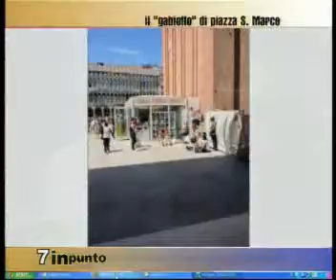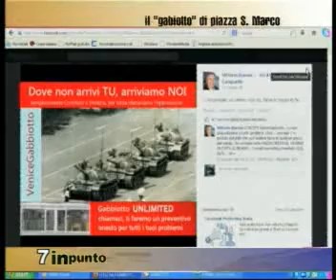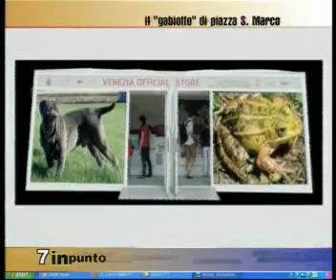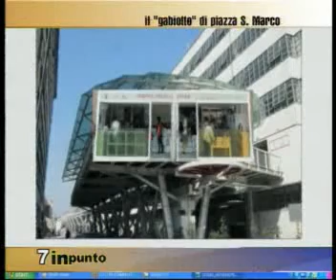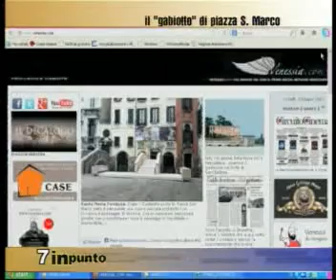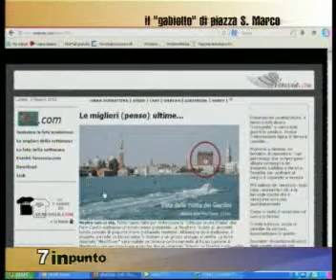VENEZIA Matteo Secchi a 7inpunto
7inpunto SECCHI
Giugno 2013